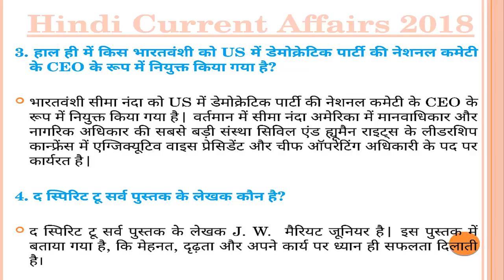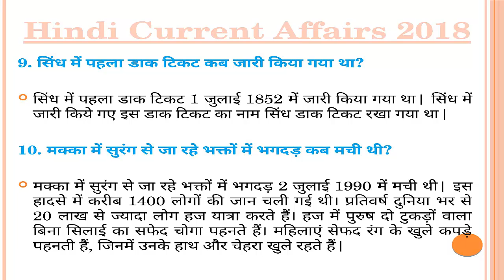Hindi Current Affair July 2018- UPSC RSMSSB LDC SSC Bank Railway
Hindi Current Affair July 2018- UPSC RSMSSB LDC SSC Bank Railway Latest GK and Current Affairs in Hindi